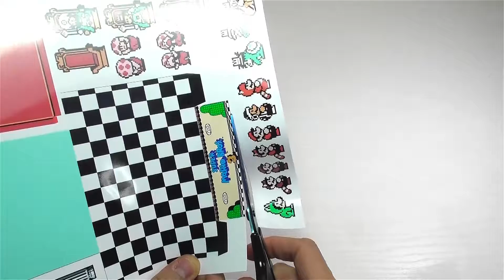How to Make: Super Mario Bros 3. King's Room Paper Craft Cube Diorama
Need an specific template?